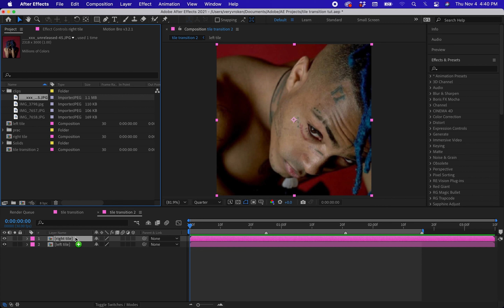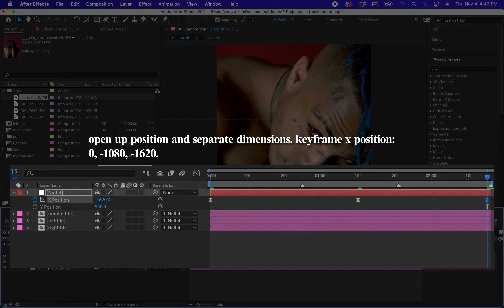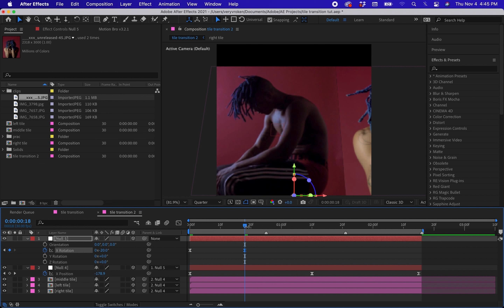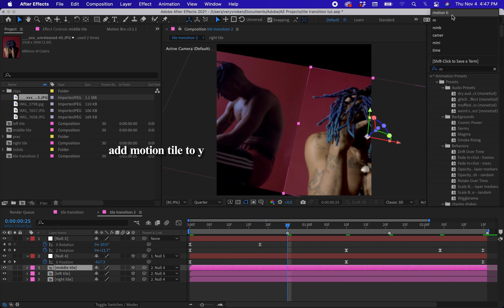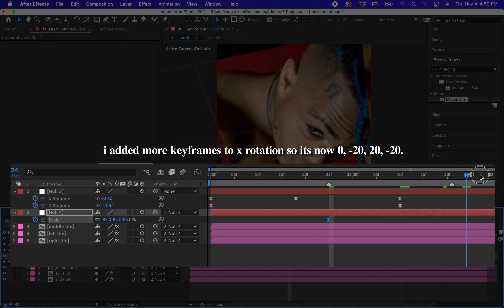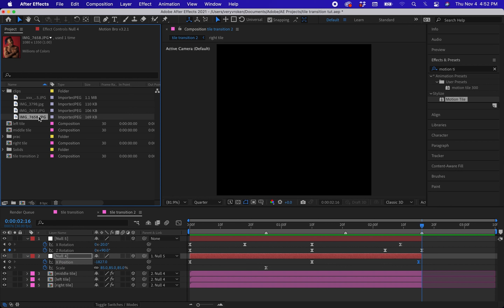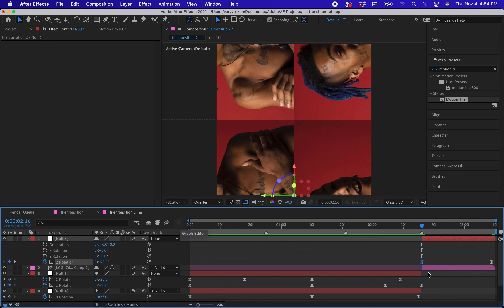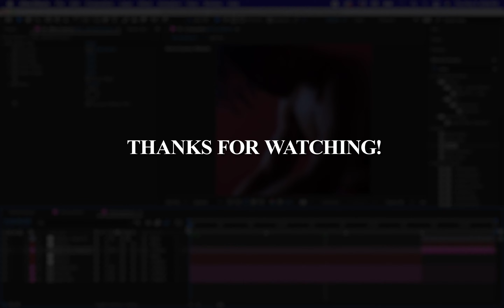Tile Transition | After Effects Tutorial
00:00 - Intro
00:06 - Sorting Clips
01:22 - X Position Keyframes
03:03 - X Rotation Keyframes
04:07 - Z Rotation Keyframes
05:40 - Motion Tile Settings
06:35 - Scale Transition
07:08 - X Rotation Keyframes Again
08:53 - Last Transition
11:40 - Ending